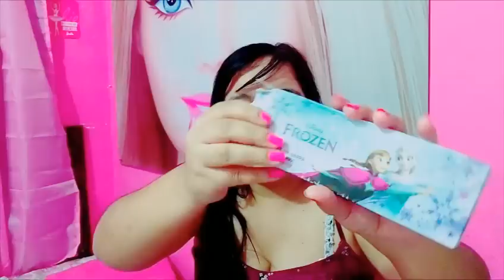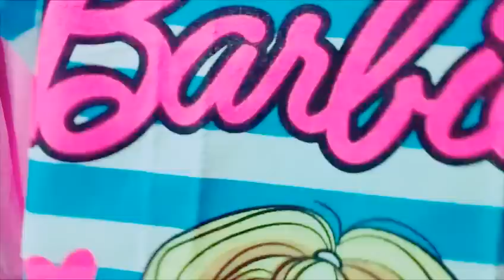Comprinhas avon camp:13/2017 + 💟Bolsa petitjolie💟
Instagram💟 @michellibarbie
Facebook💟 michelli Barbie